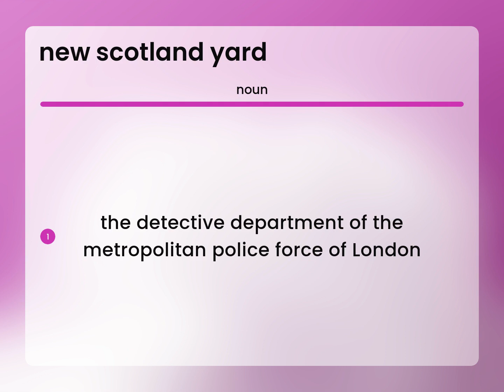New scotland yard • NEW SCOTLAND YARD meaning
What does NEW SCOTLAND YARD mean?

Susan Miller (2023, March 6.) Definition of New scotland yard